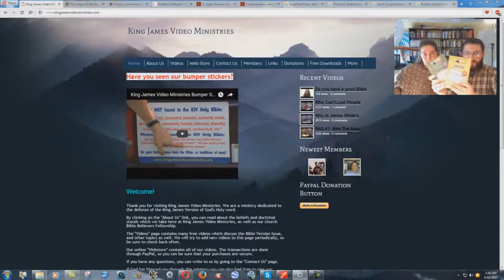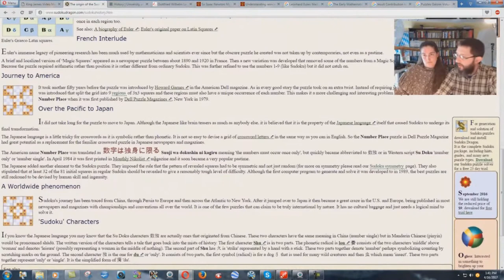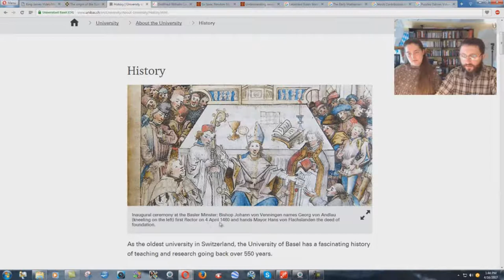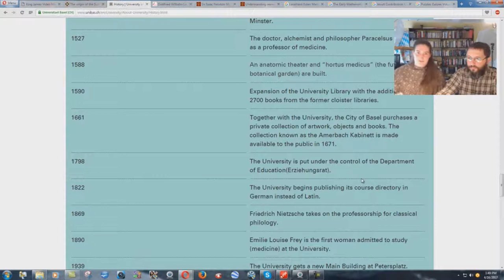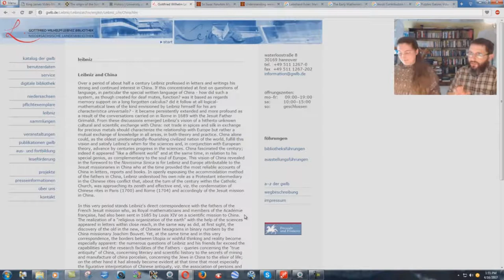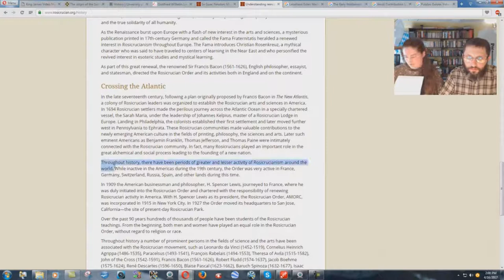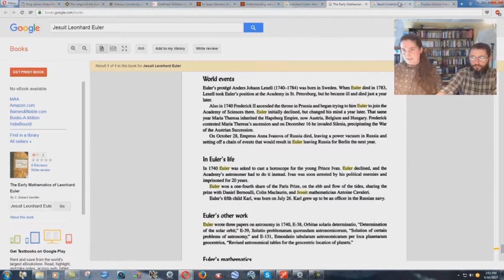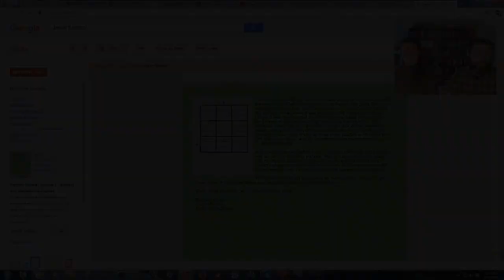The Occult Origins Of Sudoku